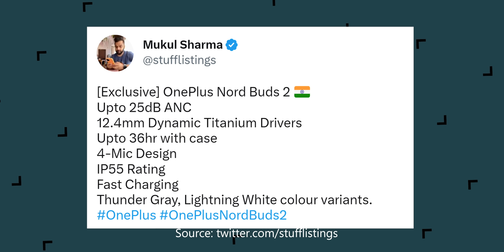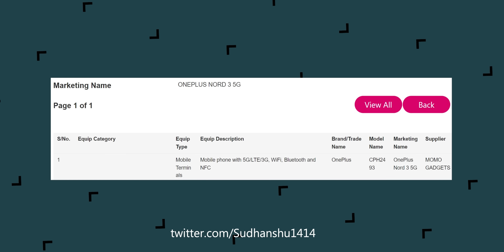realme 11 Pro First Look, OnePlus Nord 3 India Launch,vivo T2 Series,Jio Cinema,OnePlus Pad-TTN1457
Video Highlights
00:00 Introduction
00:29 JIO Cinema Witnesses Record Viewership
01:12 A New Feature From Google On Fact Check Day
02:03 No Relief From Spam Calls & Messages
03:05 Dell Launches 2 New Laptops
03:33 Redmi Note 12 4G Launched In India
03:52 Redmi 12C Launched In India
04:05 TECNO PHANTOM V Fold Coming In India
04:40 Nokia C12 Plus Listed On Official Website
05:00 realme 11 Pro/Pro+ Listed On TENAA
05:21 LAVA Blaze 2 Specs Leaked
05:37 vivo T2 Series Leaked Ahead Of Launch
06:03 OnePlus Nord Buds 2 Specs Leaked
06:24 WTF News!
06:56 Deals and Offers
07:23 Redmi Note 12 5G New Version Launched
07:12 ASUS India Launches 'Select Store'
07:23 OnePlus Nord 3 Coming Soon
07:32 OnePlus Pad Pre-Order Starting Soon